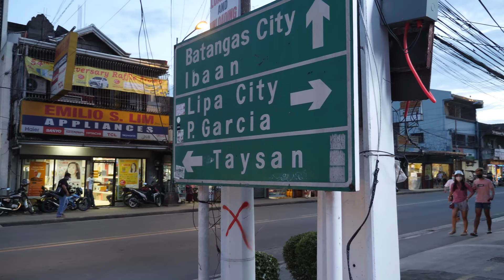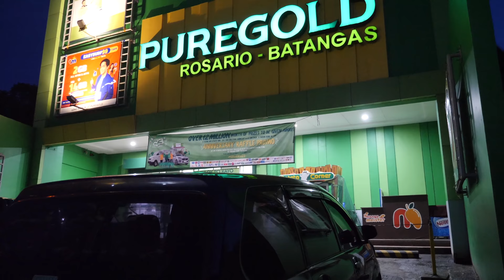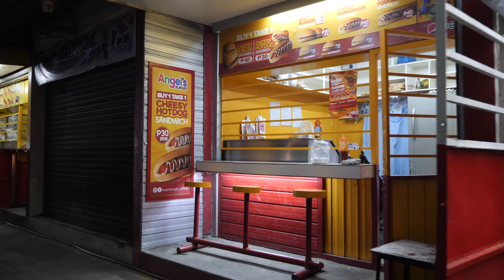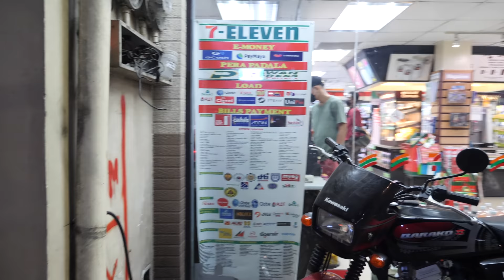Nights Scenes from Rosario BATANGAS Philippines - Virtual Tour [4K]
Exploring around Rosario Batangas Philippines at night. This was my first time here, and I actually had a great time. The food looked good, the people were very friendly, and lots going on in a small area. I'd like to come back and venture out to see more of Rosario Batangas Philippines, until then, enjoy my friends! =)

Chapters:
0:00 Intro
0:48 Rosario Municipal Park
2:18 Rosario Night Market
12:25 Gualberto Ave.
16:05 Our Lady of the Most Holy Rosary Parish Church

- Instagram, @kryptotrekker
- Twitter, @KTrekker

Bitcoin:
3JLd2iJ8e4EoPDZmYYAiYXYYJToiD8YxDz
Ethereum
0xd6526c10b7a8213041e94ebfa1f875be0e1d9c86